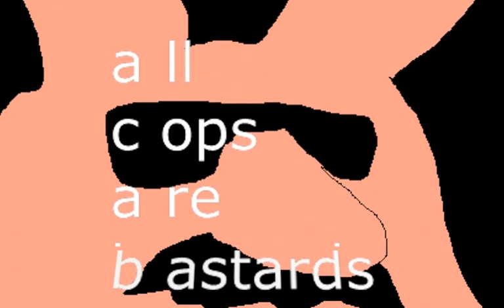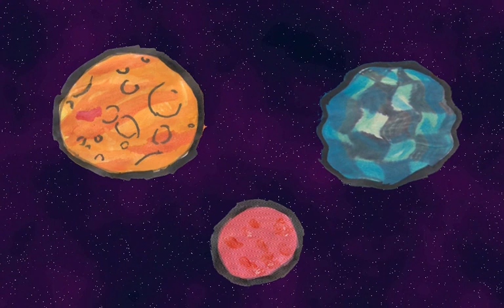BANGOMANIA - Episode #2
Sorry this took a year. Things got in the way. Anyway, enjoy!!!